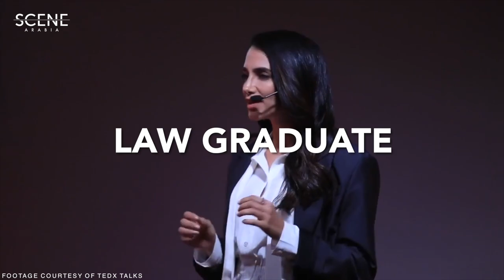In Conversation with Lebanese-Australian Model & Humanitarian Jessica Kahawaty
We speak with Jessica Kahawaty, model, humanitarian, host of Project Runway Middle East, and law graduate about being raised between two cultures, social media, and learning Arabic.